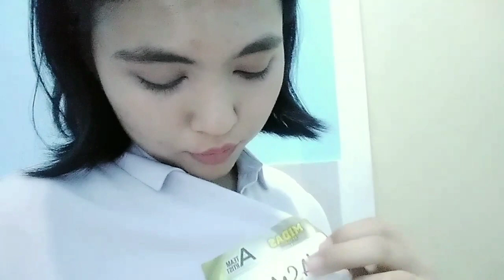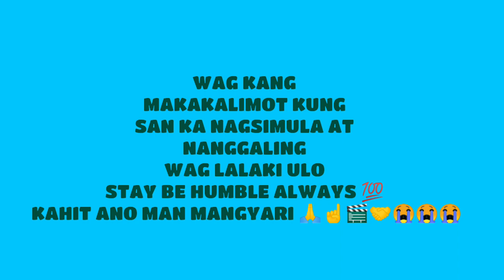"GIRL GROUP" AUDITION|MIDA$RECORDS|ANO NGA BANG MGA GANAP NANGYARI KWENTO KO PO|Yasmin Asistido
Audition "GIRL GROUP"
SPECIAL THANKS 💕❤️💞
Kuya Senpai Kazu , 🤝
Direct Nic & 🤝
To all Judge's I want to say thank you
Sa lahat ng mga Sinabi nyo po sakin
Muntik na ko Maluha Pinigilan ko lang Tumulo 😭🤝☝️🙏🎬💃🎤🙊🎥
Can't Believe it to Perform on Stage
For the first time Audition the "Girl Group"
Tapos yung mga Judge's yung Mamimili Kung hanggang saang part or line ka Lang kakantahin mo o Sasayawin mo.
Thank you Lord 🙏🙌☝️🎬🎤💃🙊 "Success" kahit na ba may Masama Pakiramdam ko nun nagawa ko pa rin
Kumanta kahit na umuubo na ko lhat nun
Buti na lang Hindi ako umubo nung kumakanta ako at medyo ma okay okay na ko nung ako na yung next na magpeperform.
Kala ko kasi mawawalan ako ng boses sa stage Yun pala hindi pala.
Wag Kang Makakalimot Kung San ka Nagsimula kung San ka Nanggaling at
Wag lalaki Ulo Stay Be Humble Always
Kahit ano mang pagsubok Ang dumating sayo o trial man wag na wag Kang bibitaw agad kapit lang. Makakaya din natin tong lagpasan mga dinaranas natin ngayong Hirap ngayong 2020 hinding Hindi nyo na daranasin yan mga Family ko ♥️💕♥️